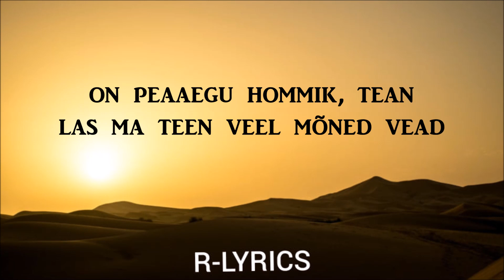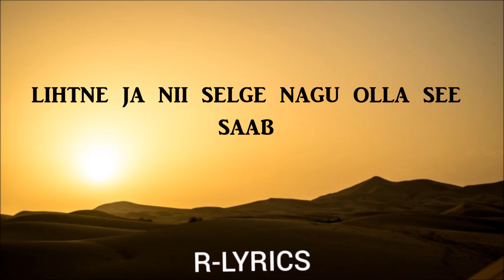Jüri Pootsmann - Magus melanhoolia(sõnad\lyrics)